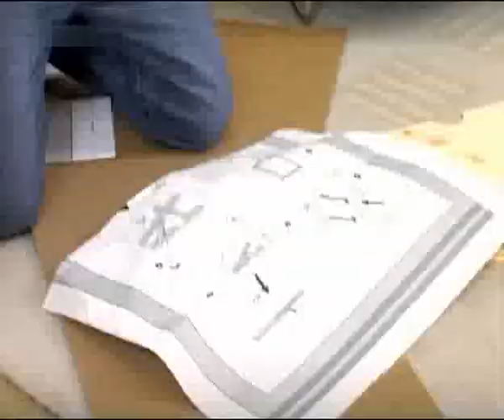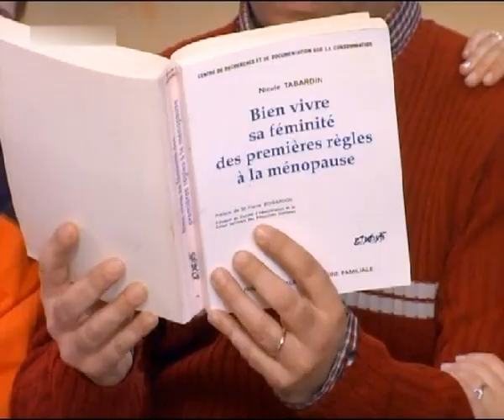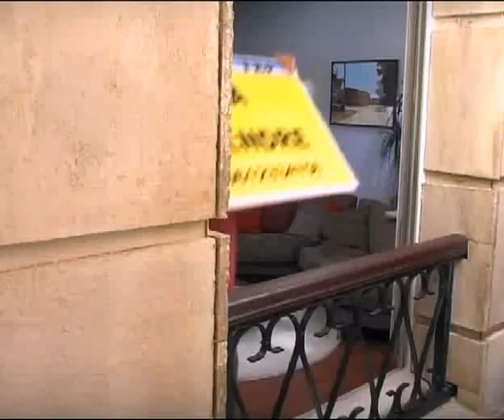Faites comme chez vous 13 petite soirée entre ennemis